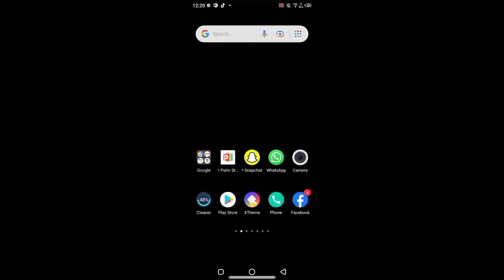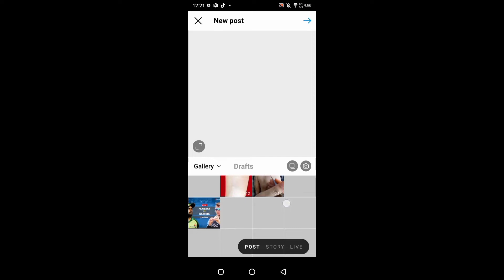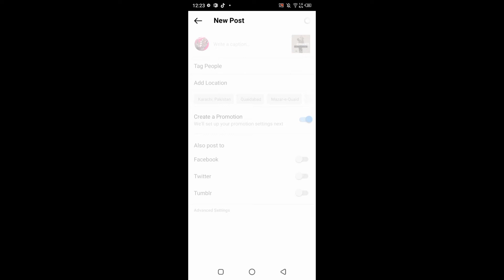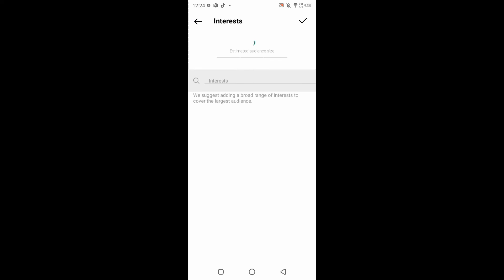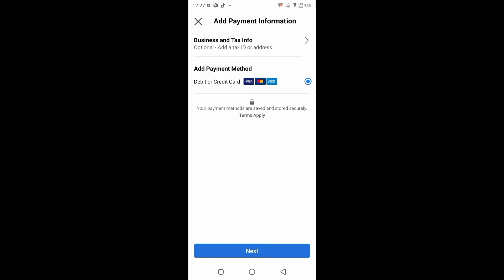Instagram par followers kaise badhaye | how to increase followers on Instagram 2021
I am shahina Mohsin to AJ me batane lgi hon ke Instagram per followers kese mne 3 tips btayi hai ye tips use krne se Instagram ke followers brhty Hain AP log b use kren barhaye how to increase followers on Instagram agr mri video psnd aye to like , share and subscribe kren thank u . . .